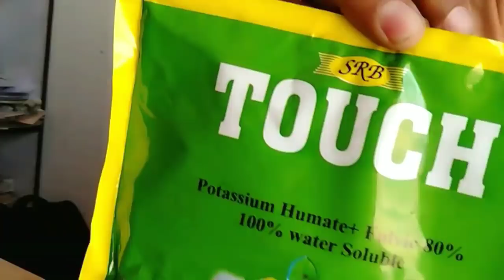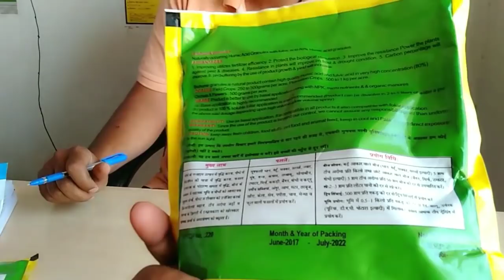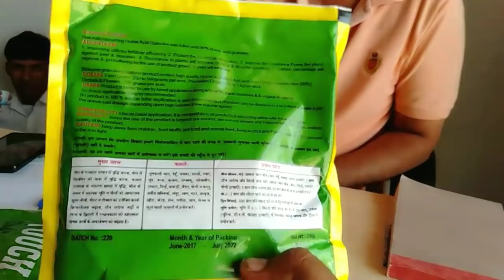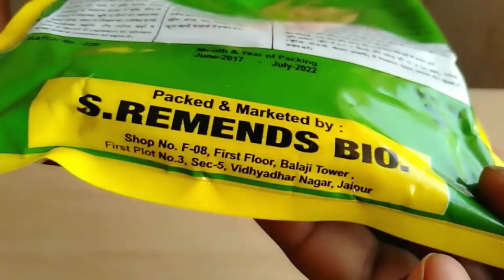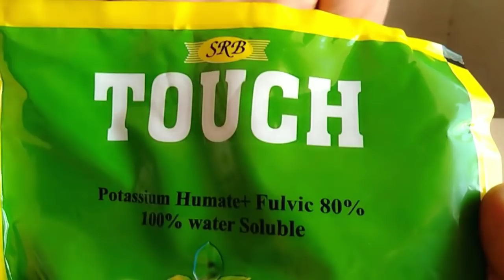सब्जियों की फसल करने वाले किसान यह विडियो जरूर देखें।।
Rajesh godara krshi salakar- 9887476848